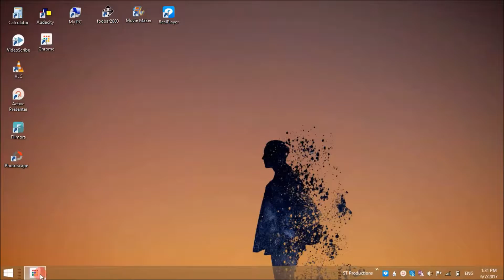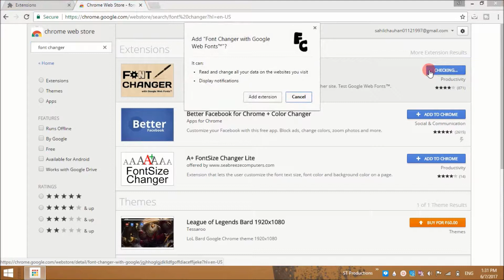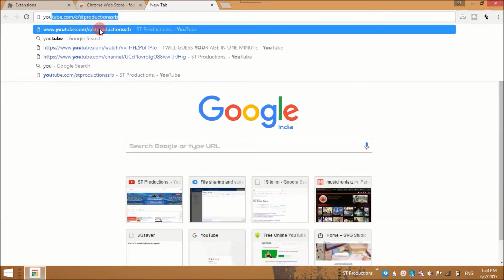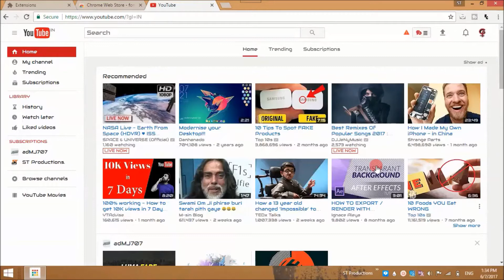How to change fonts in Google Chrome. |Customize default fonts in Chrome|Hindi/Urdu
Hye Friends.
in this video, i have discussed about the best app to add custom fonts in google chrome.
please have a look of this video, if you want to add custom fonts in your chrome to look it better.

Finally, Thanks a lot for watching !!

Credit for my intro and music goes to:- ADMJ707

About :-
नमस्कार दोस्तों, आपका बहुत बहुत स्वागत है हमारे चैनल "ST Productions" में, मैंने यह चैनल मेरे उन सभी दोस्तों के लिए बनाया है जो टेक्नोलॉजी के बारे में अपनी भाषा में जानना चाहते है, "ST Productions" चैनल में आपको रोज़ाना एक नयी वीडियो मिलेगी जहा मैं कोशिश करूँगा आपको  कंप्यूटर की दुनिया के बारे में कुछ जरुरी बातें बताने की|